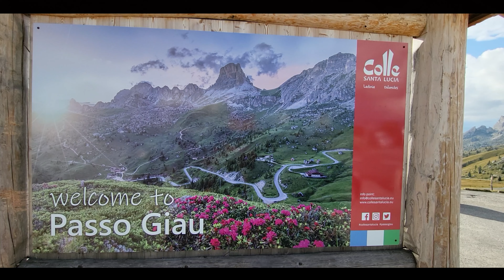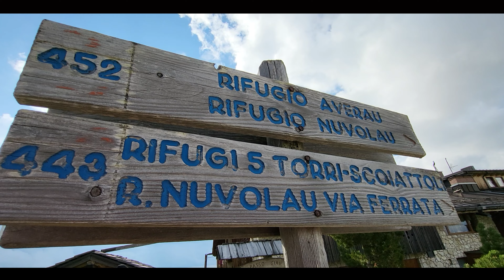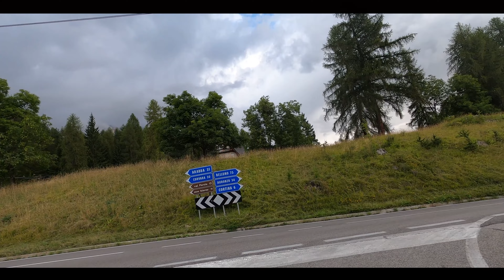Italian Alps: Driving from Passo di Giau to Falzarego and Cortina d'Ampezzo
Italian high altitude road: Driving from Passo di Giau to Falzarego and Cortina d'Ampezzo
Italia | Alps | European highest passes

The Giau Pass is a high mountain pass in the Dolomites in the province of Belluno in Italy. It connects Cortina d'Ampezzo with Colle Santa Lucia and Selva di Cadore. It is located at the center of a vast mountain pasture at the foot of Nuvolau and dell'Averau from which you can easily reach the Monte Pore. Wikipedia

We let the image and the imagination speak. We love action, hiking, nature, people, places and their habits. We thank you for your support and encouragement!